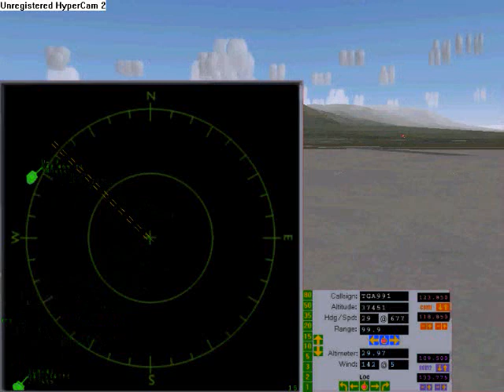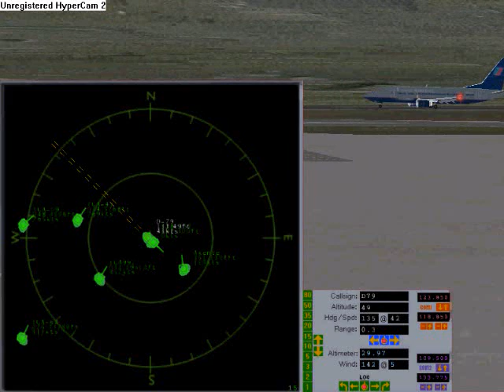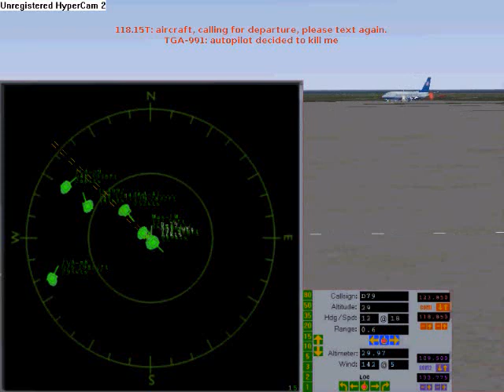TransGear Airways Event 14 Part 1.wmv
TransGear Airways crosses the strait of Gibraltar